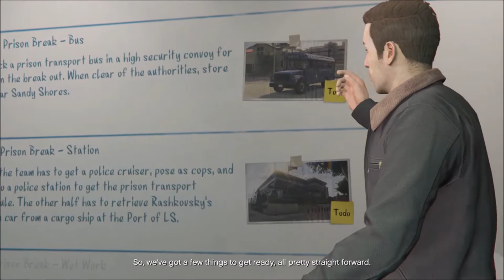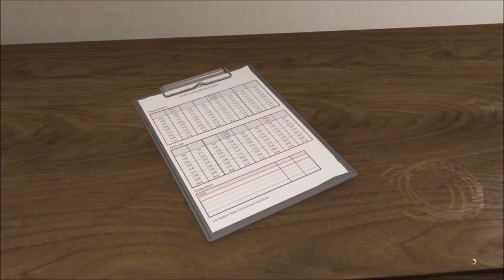Grand Theft Auto Online Heists: The Prison break Job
The 2nd part of The DLC special Continues when Lester has told Carla that someone has a job for her & several other players. A IAA Agent going by the codename, Agent 14. He has tasked Carla & the players to break out a Russian Businessman go up by the name Professor Maxim Rashkovsky from Los Santos state prison. The only way to bust him out his stealing a Plane from the Vagos, Stealing a prison bus, the police transfer schedule, hijacking a red car, Taking out lawyers, & a horrible business partner in order to get Rashkovsky out of prison & out of US airspace, and reunited to his homeland with his precious car in Russia.

Starring
Carla Rey
Agent 14
With
Maxim Rashkovsky
And
Lester Crest (Voice call only)

Guest starring Players
Henry_Hamirich
pinkwaffle8
Xrazy102
Ka3il000s
Eliucor
WAGE706
edgar507_3
Durag02
Carpet_muncher07